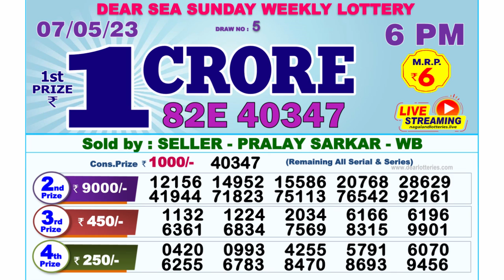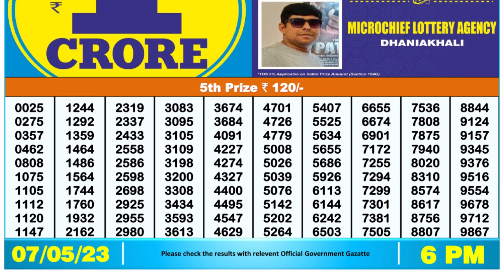🔴Dear Lottery Sambad Live 6pm today 07.05.23 Nagaland State Lottery Result